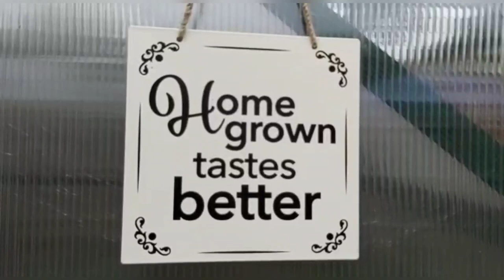Shokher Bagan 2021 | UK Bangladeshi Vegetable garden tour | Bangla Bagan | Who Copied My Voiceover?🤭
শখের বাগান 2021 |  যুক্তরাজ্য বাংলাদেশ সবজির বাগান সফর |  অক্সফোর্ডে বাগান |  বাংলাবাগান